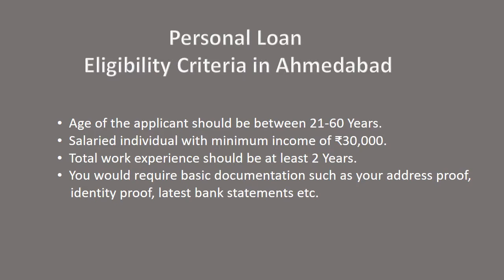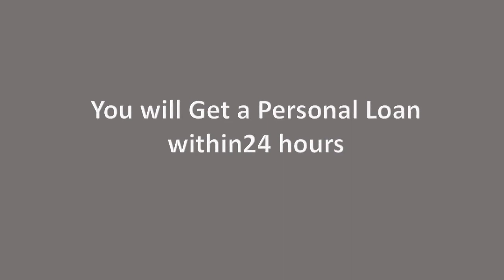Personal Loan in Ahmedabad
India is Ahmadabad and this city is a great producer and exporter of gemstones. Apart from this, most of the Gujratis are known as business oriented people. Getting unsecured personal loan in Ahmadabad is never a problem. There are many banks out there that offer personal loans to salaried and self-employed individuals. In Ahmedabad the main reasons to avail personal loans are for travel, medical assistance, wedding, house renovations or even for any household purchases.

It is now possible to apply for an online personal loan through Finance Buddha, for this there is no fee or commission charged by this website. The services and facilities are offered for absolutely free cost! Through this platform we make sure each applicant gets the best option of personal loan in Ahmedabad by considering all aspects of the individuals and bank’s requirements. Service is offered for everything ranging from checking eligibility, credit rating, documentation, EMI calculation and more. Getting personal loan approved in Ahmedabad is now possible instantly with the help of Finance Buddha.